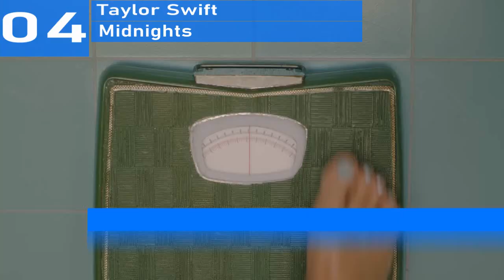UK Top 10 Album Charts | 10.02.2023 | ChartExpress